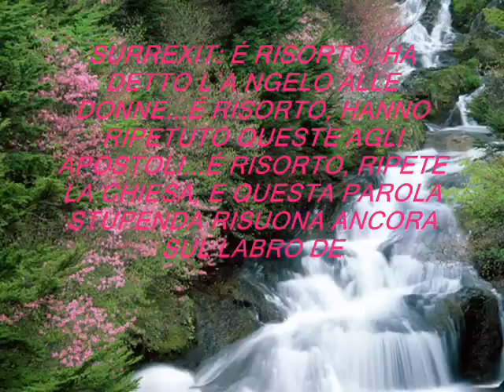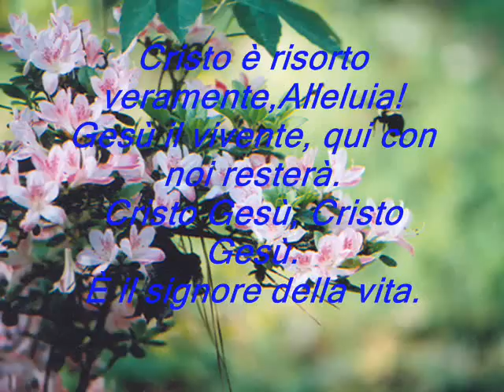GRANDI COSE HA FATTO IL SIGNORE PER NOI (PASQUA 2008)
Tu mi hai donato la tua vita,
io voglio donar la mia a te.
Fa' che possa dire "Cristo vive anche in me"
E quel giorno io risorgerò.